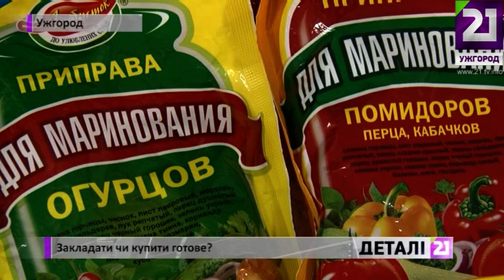Закладати чи купити готове?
Огірки, помідори і варення побільше! Подорожчання продуктів, поставило господинь перед вибором – закладати чи купити готове. Бо навіть невеликі оптові закупки овочів та ягід цього річ зросли у ціні щонайменше на третину. Також здорожчали банки, кришки та цукор. Скільки коштують цьогорічні запаси на зиму, – підрахувала наша Олександра Туранова.